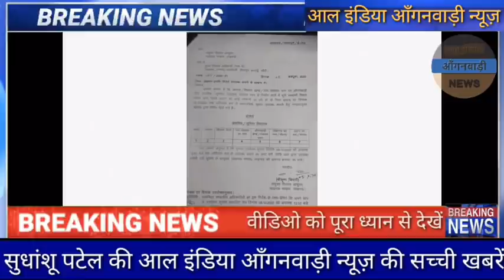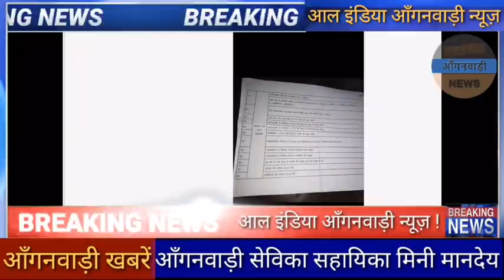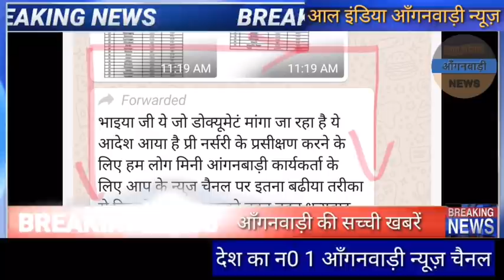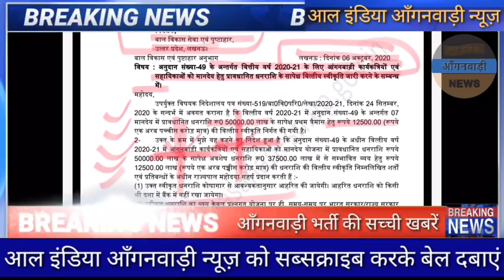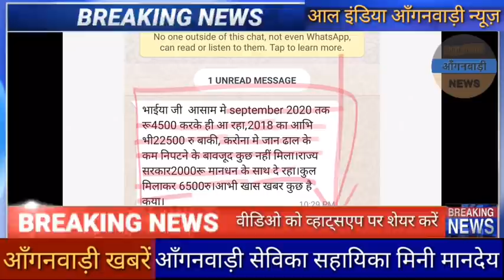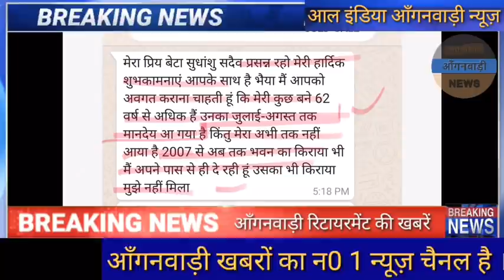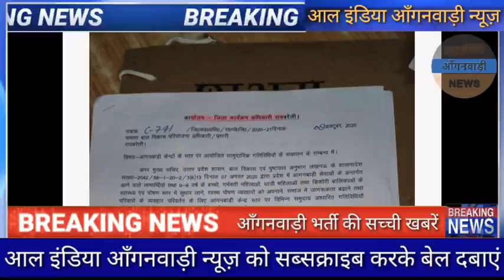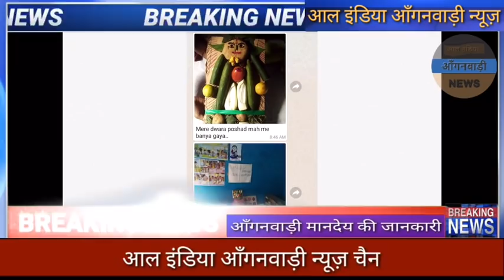आंगनवाड़ी बहनों एक बहुत बड़ा ऐलान आज शाम की ये सभी बड़ी खबरें देखना बिल्कुल भी न भूलें